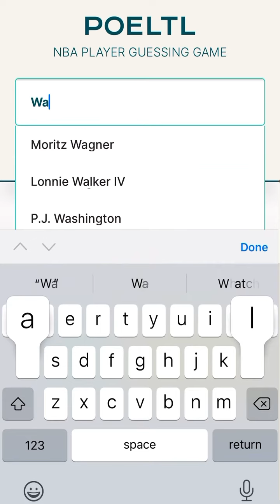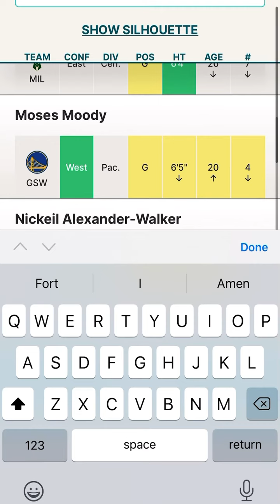NBA POELTL JUNE 1ST 2022